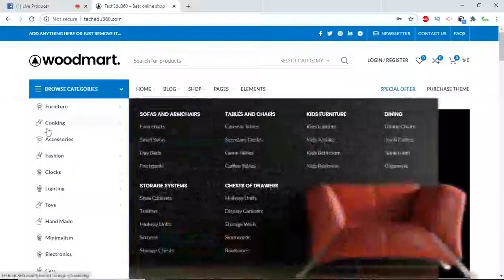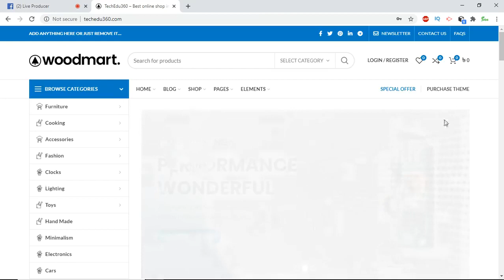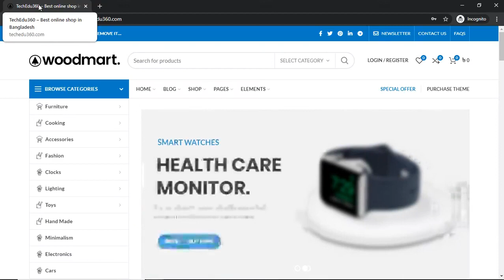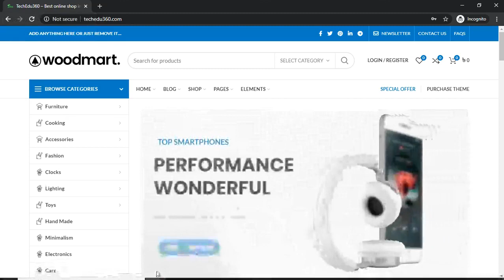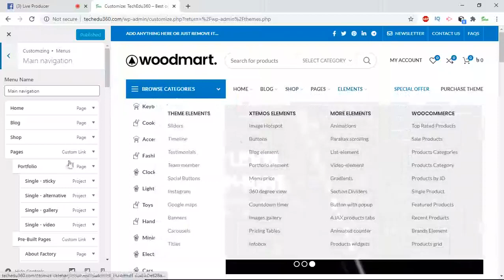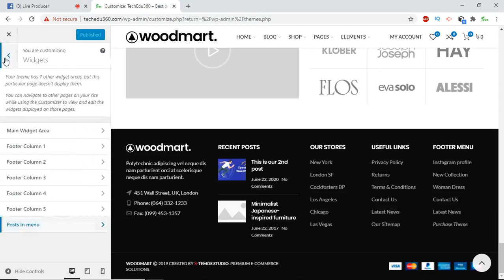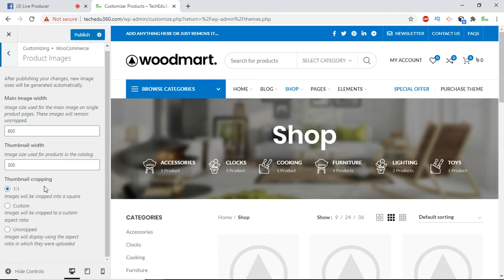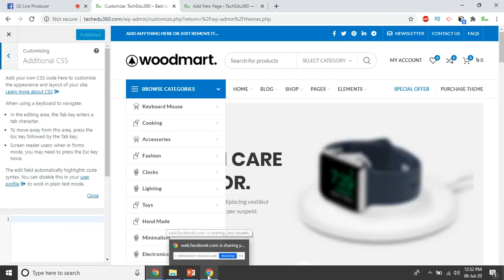Web Mastering (66667) Class 08 | 6th CMT Department | Skills Portal Bangladesh | HR Bangla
Subject Name - Web Mastering
Subject Code - 66667
Semester - Sixth
Department - Computer

Presented by-
Bashir Alam
Junior Instructor(Computer)
Sylhet Polytechnic Institute

🎧🎧 Follow Us  🎧🎧